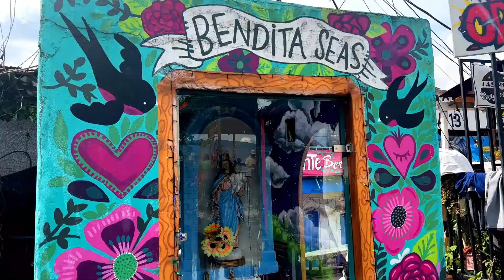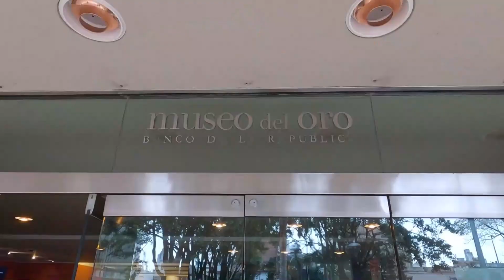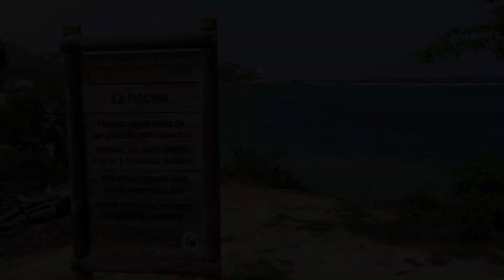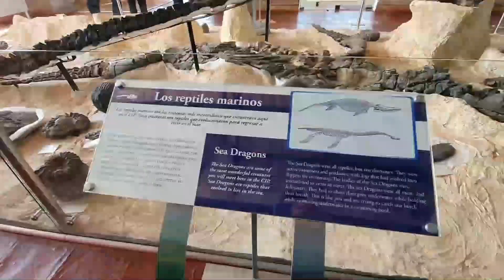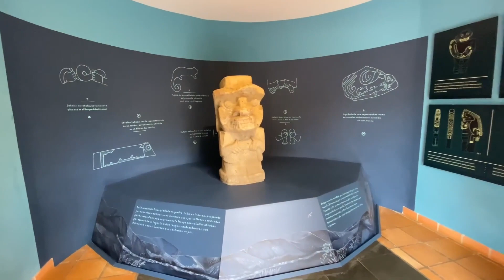Columbia Travel Guide: Discover Columbia's Top 10 Places You Can't Miss Today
Dive into the heart of South America with our Columbia Travel Guide, featuring the top 10 places you absolutely can't miss today. From the breathtaking Andean summits to the untouched Amazon rainforest, Columbia is a land of diverse landscapes and vibrant cultures. This guide takes you through historic cities, serene beaches, and lush coffee plantations, ensuring your journey is filled with unforgettable experiences. Whether you're seeking adventure, relaxation, or cultural immersion, these top 10 places offer a glimpse into the best Columbia has to offer. 🇨🇴💃☕

Timestamps & Colombian Adventures:
0:00 - Introduction: Set off on a vibrant voyage to the heart of South America with Alluring Atlas, embarking on a journey through Colombia's top attractions.
0:57 - Cartagena: Lose yourself in the colonial charm and Caribbean flair of this historic gem, a must-see destination on your Colombia travel guide.
3:05 - Medellín: Ascend to the city of eternal spring, a hub of innovation and culture, and a pivotal part of your adventure in Colombia.
5:27 - Bogotá: Explore the high-altitude capital, brimming with history and modern dynamism, highlighted in every Colombia tourist spot list.
7:16 - Cali: Immerse yourself in the salsa capital of the world, where every step is a dance, experiencing the vibrant Colombia culture.
9:15 - Coffee Triangle: Savor the soul of Colombian coffee culture amidst lush, rolling hills, a key experience in Colombia travel tips.
11:55 - Tayrona National Park: Wander through a natural paradise where mountains meet the Caribbean Sea, showcasing Colombia's unparalleled natural beauty.
14:56 - San Andrés and Providencia: Drift away to idyllic Caribbean islands with unique biodiversity and culture, essential stops in exploring Colombia.
16:06 - Villa de Leyva: Step back in time in this beautifully preserved colonial town, a gem among Colombia's cultural spots.
17:54 - San Agustín: Unravel the mysteries of ancient civilizations among mystical sculptures, delving into the historical sites of Colombia.
19:37 - The Amazon Rainforest: Venture into the heart of biodiversity, the ultimate hidden gem of Colombia, an epic conclusion to your Colombia exploration journey.

Planning Your Colombian Odyssey:
Before setting off to these captivating destinations, ensure a smooth and enriching journey by checking out our partnered provider in the description below for special deals on travel essentials and insights!

Share Your Colombian Stories:
What's your dream Colombian destination, or have you already explored this vibrant country?

Link Disclaimer: Some of the links in the video description are affiliate links, which means that if you click on one of the product links and make a purchase, I may receive a small commission at no extra cost to you. Thank you for your support!